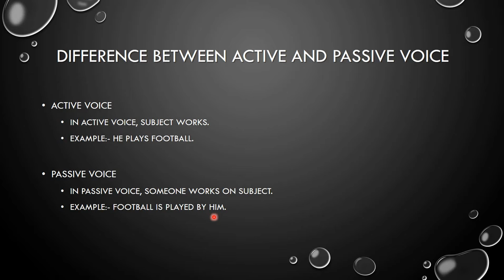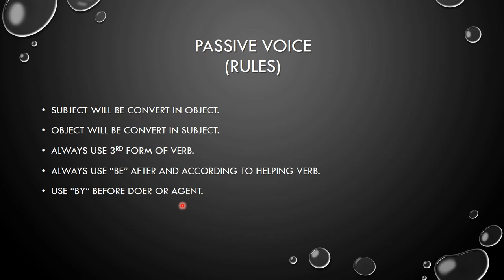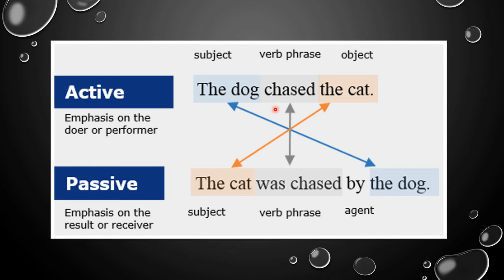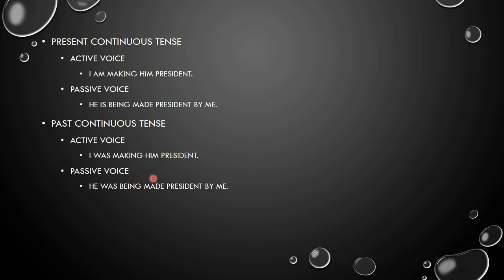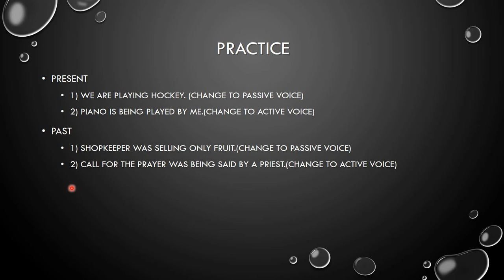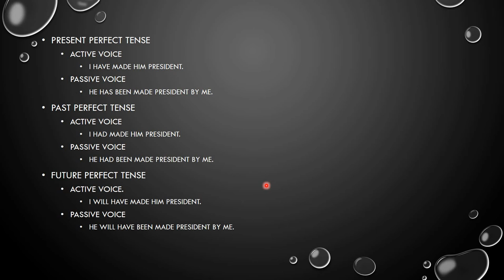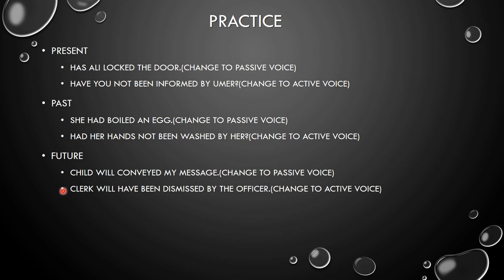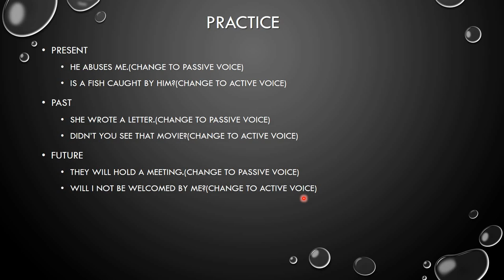I.S.S.B. (4th Lecture) P.M.A. 143 Course (English 3) Passive Voice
Assalam-O-Alaikum.

Hi guys, Today lecture is really really important.
How to make Passive voice Sentences.

For Active voice (First 6 Tenses)

(Last 6 tenses)